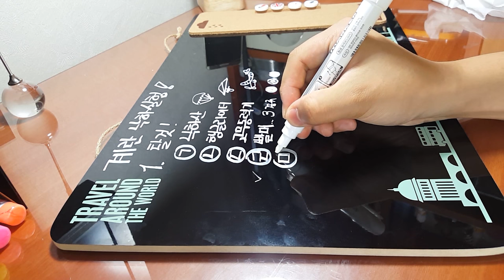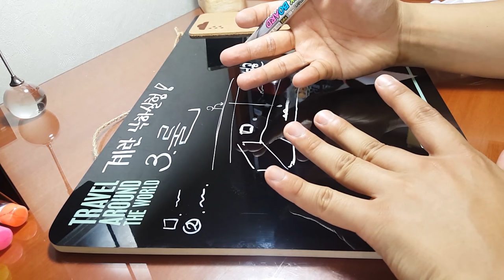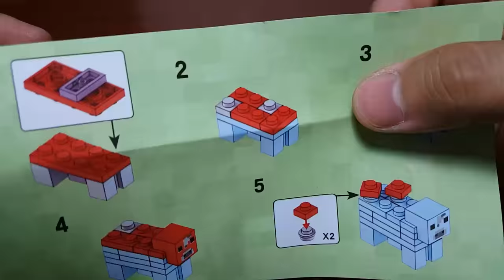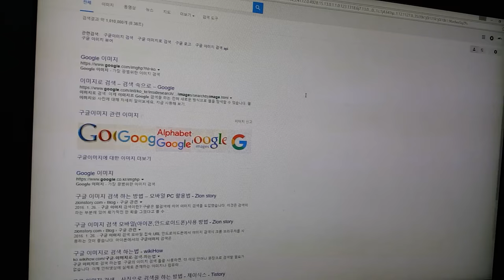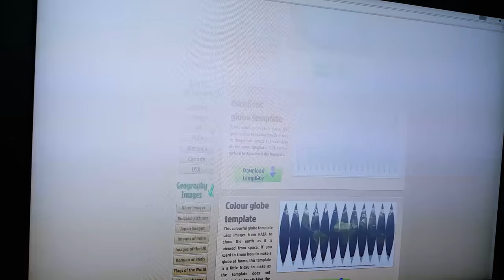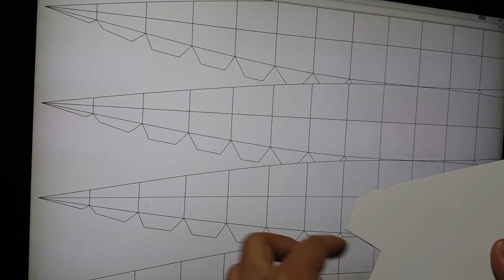[제작][계란#1] 레고 피규어 낙하산 만들기 !!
안녕하세요 여러분 지즐 입니다!

영상 초반 설명대로

계락낙하 실험을 시리즈로 준비를 하고있습니다

첫번째로 낙하산 입니다!

그리고 영상 내용대로
---ㅁ. 에 괜찮은 낙하 보조물과 룰을 제안 부탁드릴게요---

좋은 제안을 주신 두 분께 영상 마지막의 선물을
랜덤 발송 드리도록 하겠습니다

그럼 안녕 !!